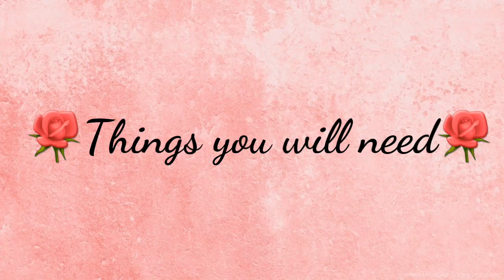How to- DIY Sunburst Wall Mirror (with clothes pins)| "Mirror mirror on the wall"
Hey guys here's another simple DIY for you. This project is perfect for your home. Hope you enjoy watching and recreating. Much love❤